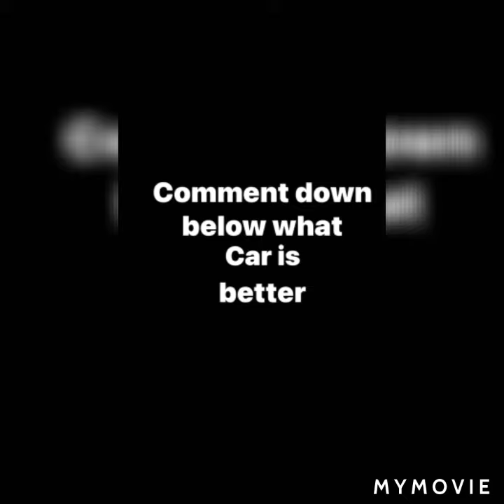Dodge vs aston martin by. Jack the Irish wolfhound